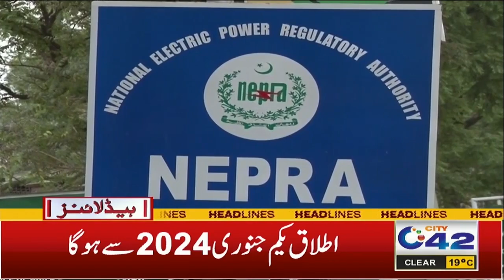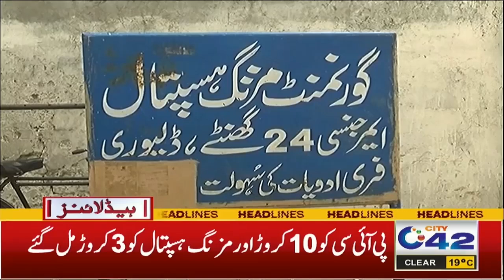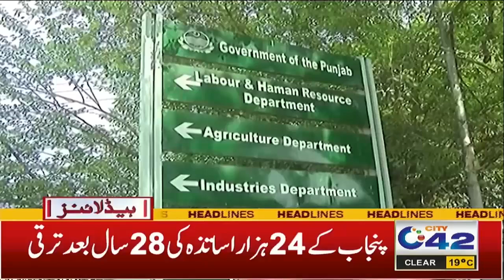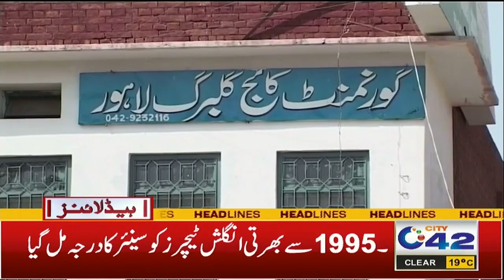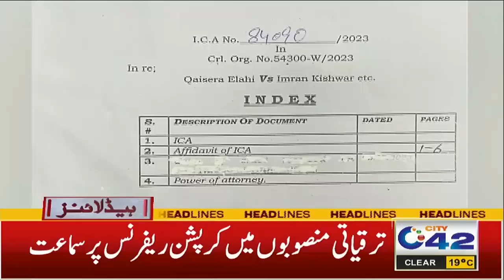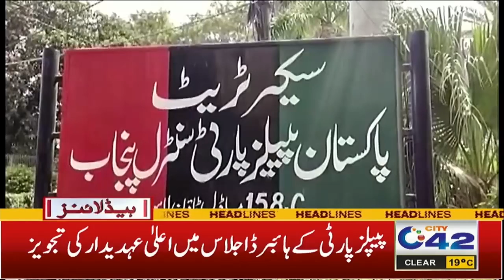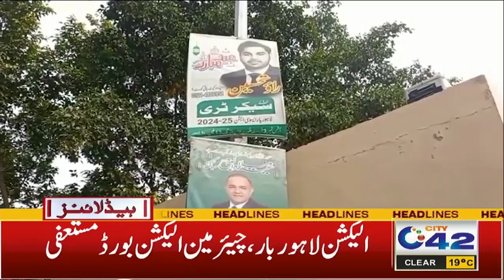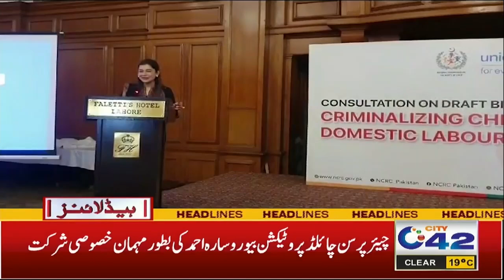Actions Against Encroachment Mafia | 9pm News Headlines | 20 Dec 2023 | City 42